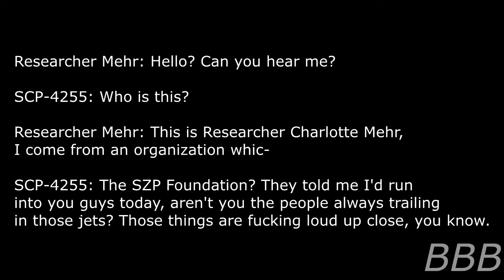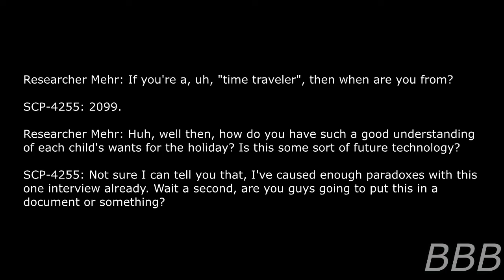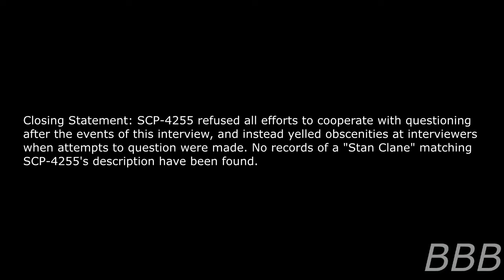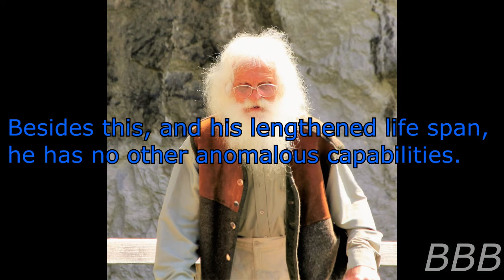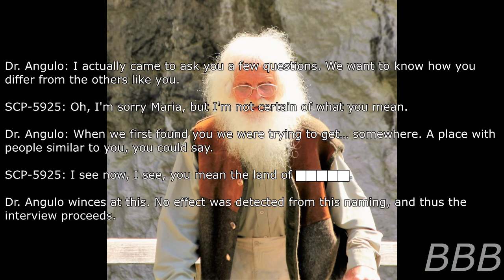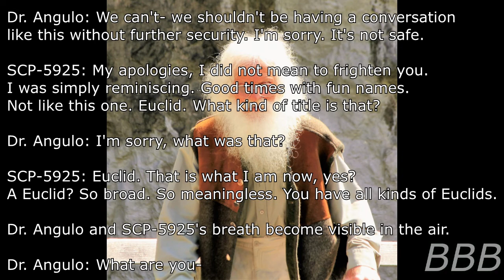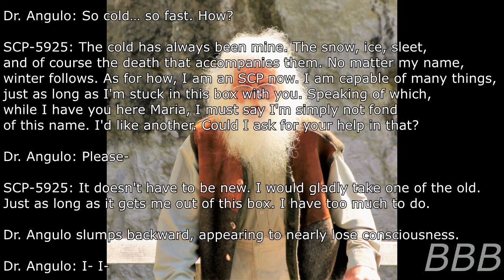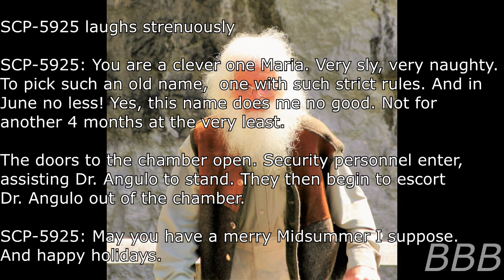Santa SCPs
This is a compilation of Santa-themed SCPs, aside from SCP-6483 (He has his combined video).